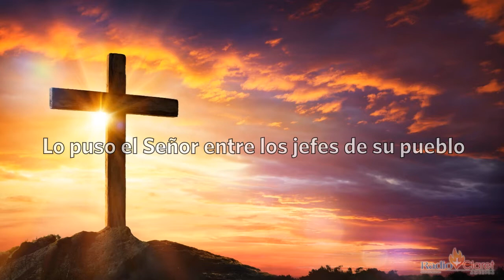Reflexiones de las Lecturas del 14 de Mayo del 2021 con el Padre Tony Díaz